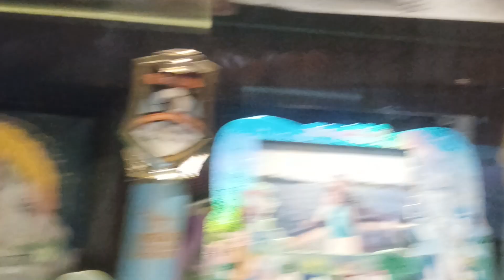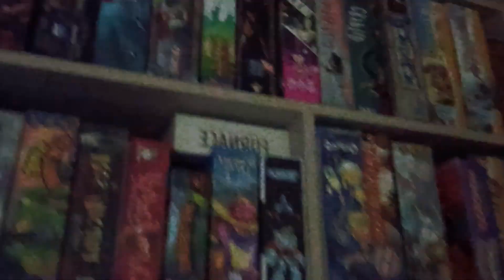Tour in Lincoln's house!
This is me, about going to Lincoln's house for a playdate.And Lincoln's is my friends in Libra homeschool.